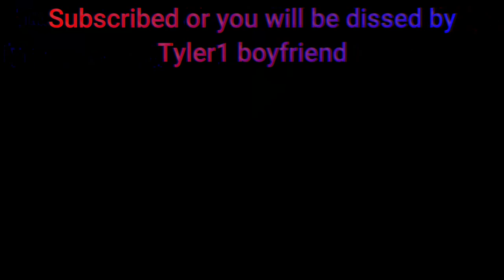Boyfriend kills Daddy Dearest (Tyler1 Gatling Gun)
Loltyler1 is funny